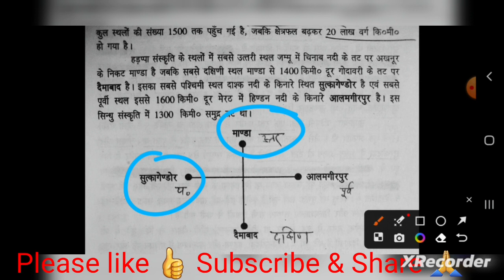हड़प्पा_सभ्यता का विस्तार। UPPSC Pre 2023। एक प्रश्न पक्का आएगा।